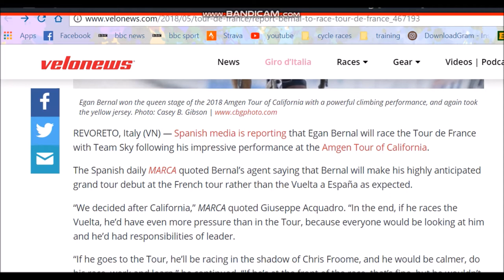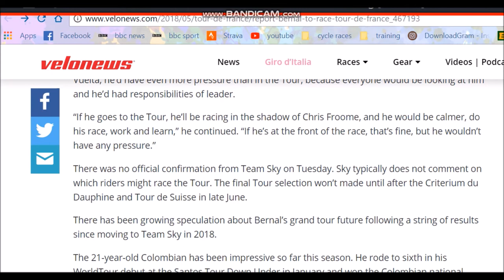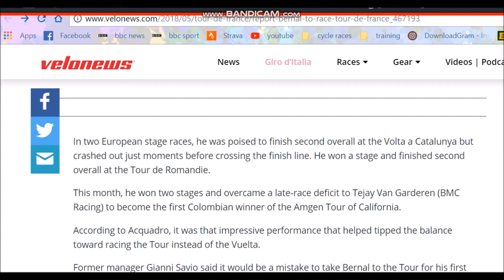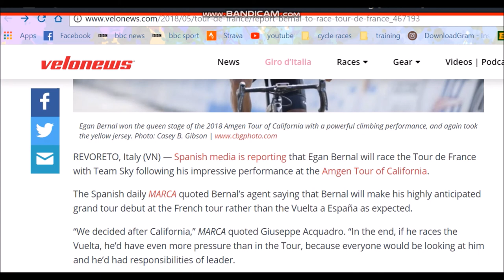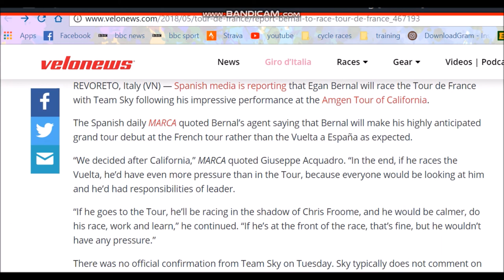Egan Bernal To Race the Tour De France???